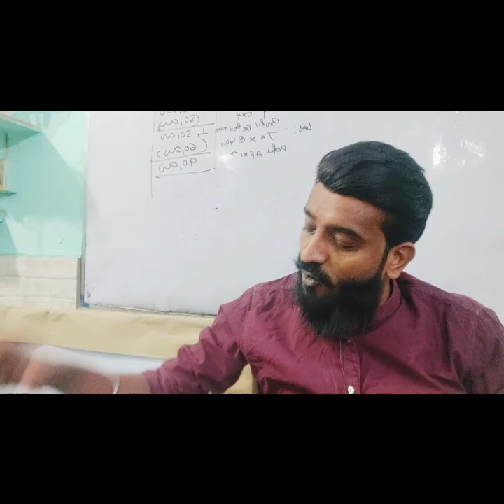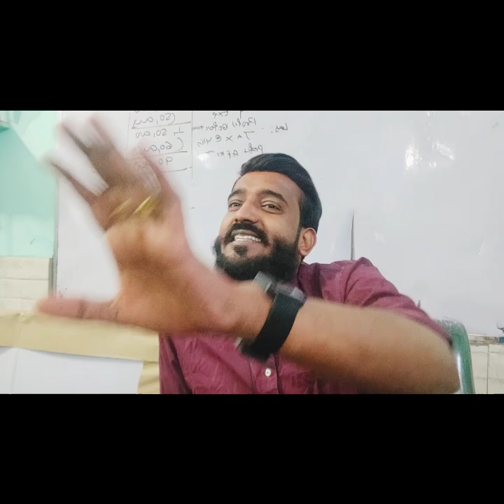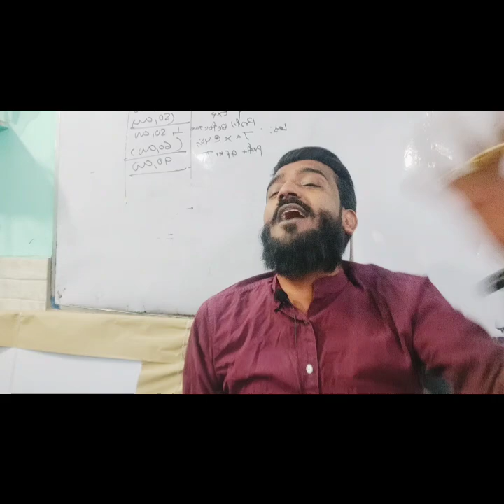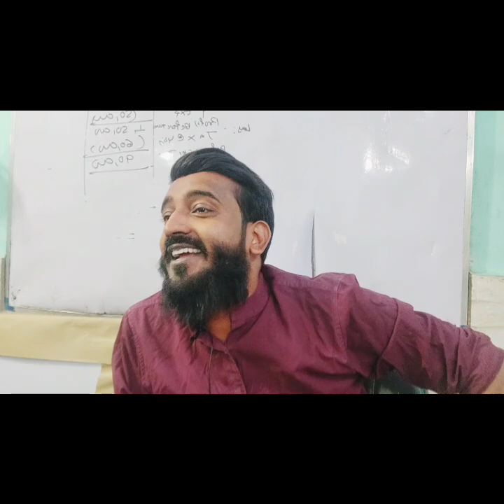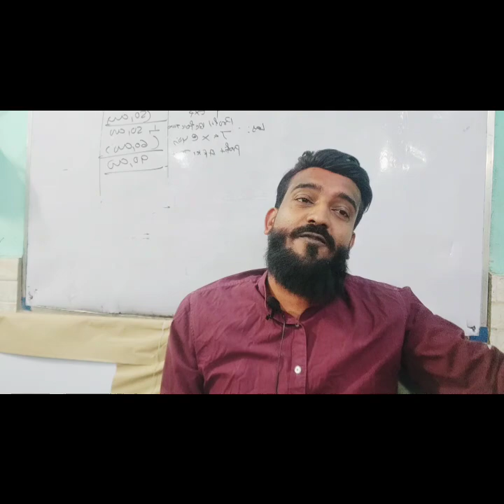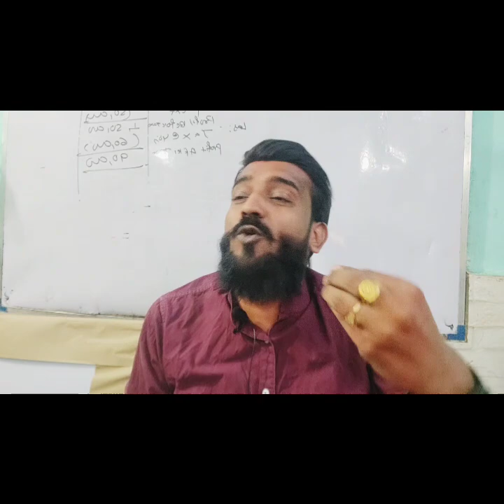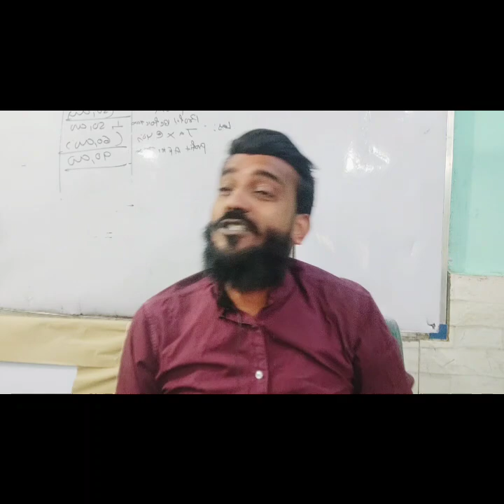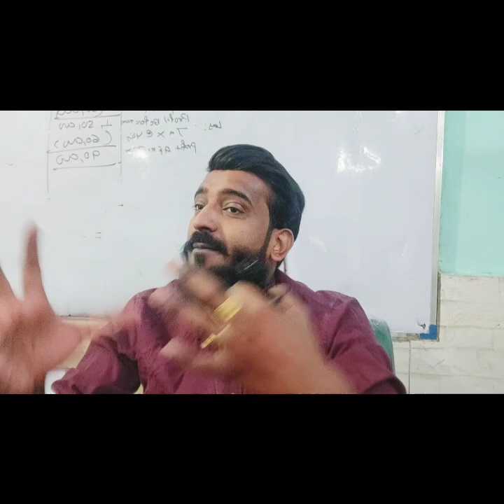||Indian Economy||Semester- 4||